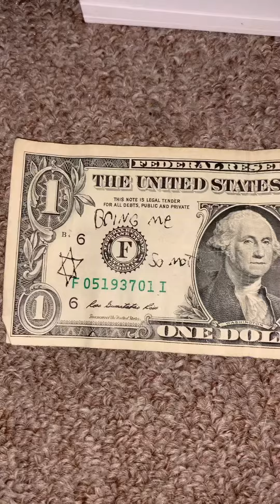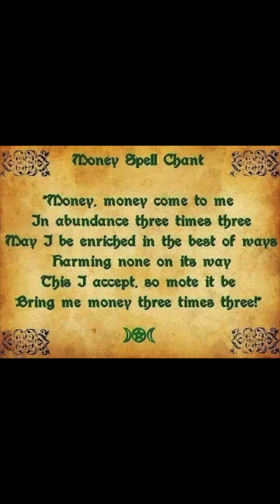Money jar!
Remember magick is personal feel free to switch it up and make it personal for you!